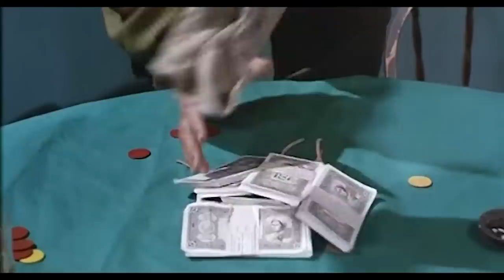Masakra w Wielkim Kanionie (Massacro al Grande Canyon) | Western | HD | Cały film po polsku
W reżyserii: Albert Band, Sergio Corbucci
Scenariusz: Fede Arnaud, Albert Band, Sergio Corbucci
Aktorzy: James Mitchum, Gabriella Pallotta, Milla Sannoner
(1964)

Po poszukiwaniach zabójców ojca, Mitchum wraca do domu tylko po to, by znaleźć się wplątanym w krwawy spór o ziemię.